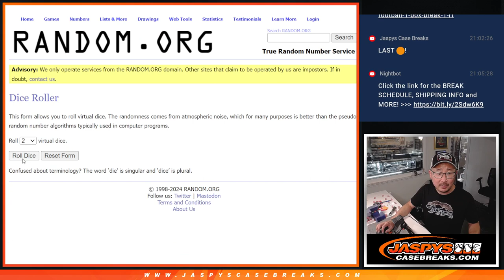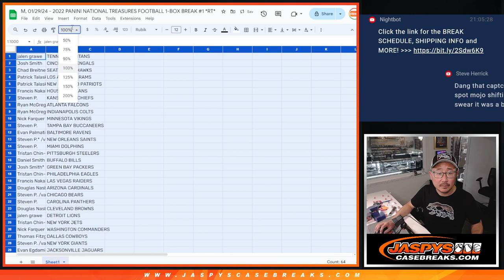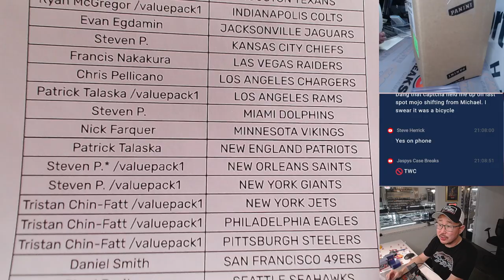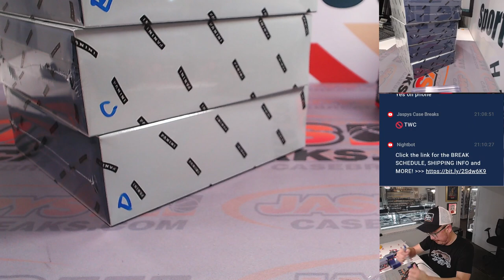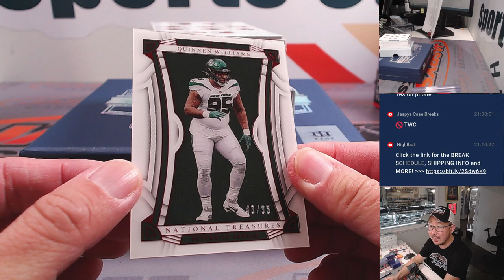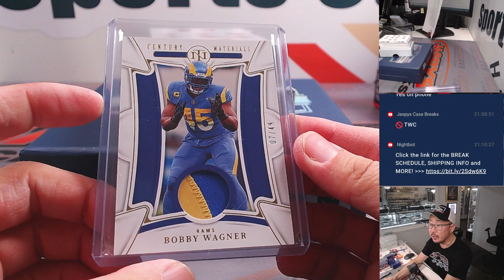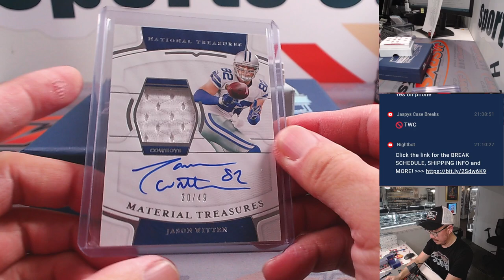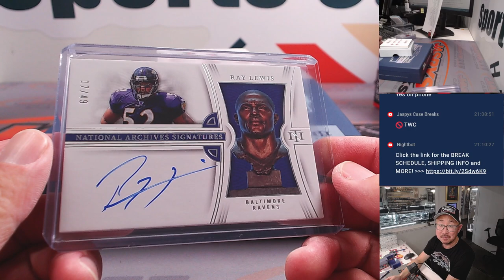M, 01/29/24 - 2022 PANINI NATIONAL TREASURES FOOTBALL 1-BOX BREAK #1 *RT*